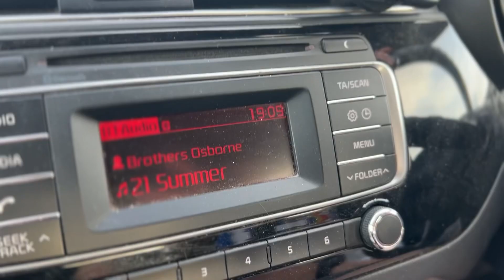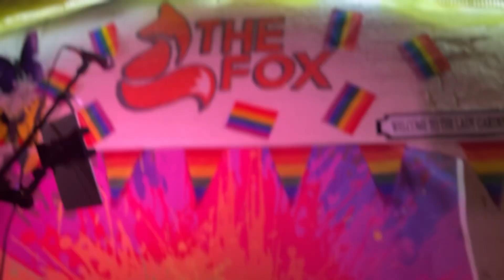Summer Of 2023 - Episode 2 - In The Lady Garden 🪴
Today we are at The Fox 🦊 / The Lady Garden playing an acoustic show!

Little bit different this one but we had a lot of fun.

Follow us and stream our music everywhere by clicking this